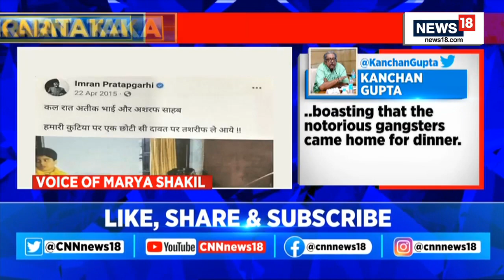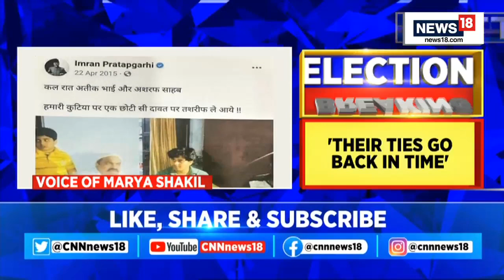Controversy Erupts Over Congress' Campaigners List Ahead Of Karnataka Elections | Karnataka News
Row over Congress' campaigners in Karnataka, government advisor Kanchan Gupta takes on to Twitter to attack Congress over Imran Pratapgarhi's association with Atiq Ahmed. CNN-News18's Marya Shakil shares more details